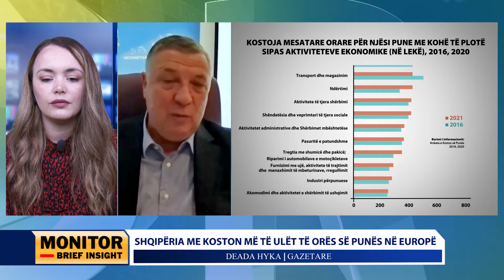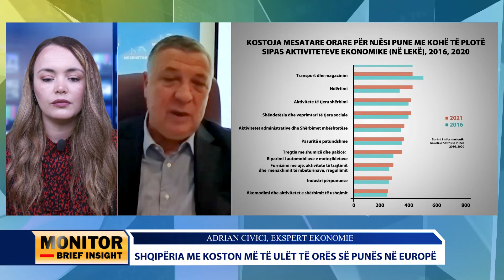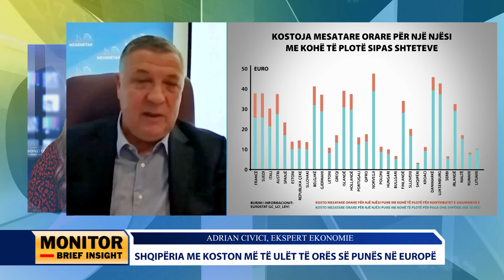Shqipëria me koston më të ulët të orës së punës në Europë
Kostoja e orës së punës me kohë të plotë në vendin tonë është 3,1 euro, sipas raportit të fundit të INSTAT, që është gjithashtu kostoja më e ulët në Europë. Për të na folur rreth kësaj teme kemi ftuar në Monitor Brief Insight, ekspertin e ekonomisë z. Adrian Civici.